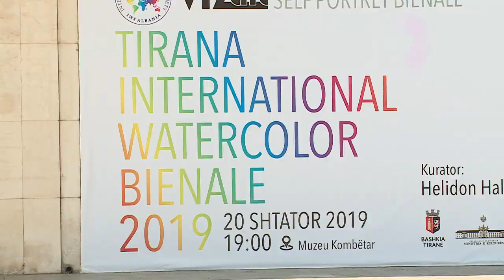Edicioni i pare i bienales se vetportretit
400 kryevepra te artit boteror ne MHK
60 artiste nga e gjithe bota, bashke ne Shqiperi
Helidon Haliti: eshte nje energji e tere qe sjellim
Haliti: sjellim disa teknika, zhanre dhe tendenca